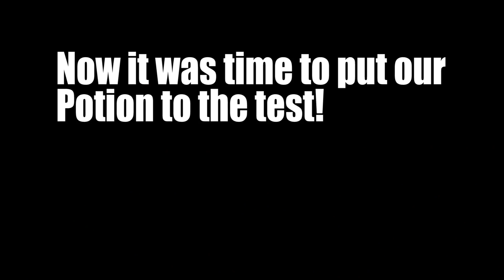GROW SNAKES AND PLANTS FAST!!! **MAGIC POTION** BadChoiceNoah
Grow snake and plants fast! We developed a magic potion that will be a miracle for your reptiles, animals, plants and more! You saw it here first!